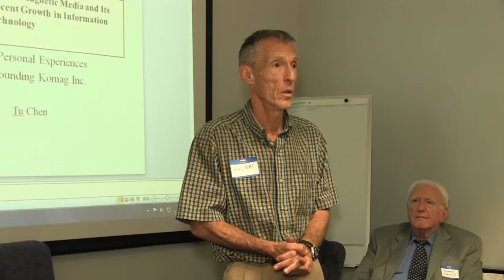Silicon Valley Technology History Chapter Overview